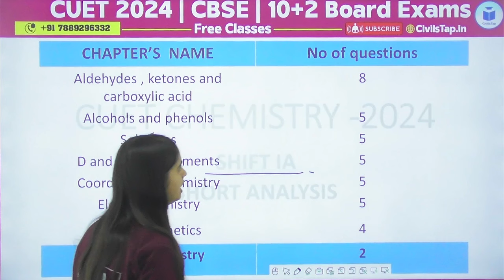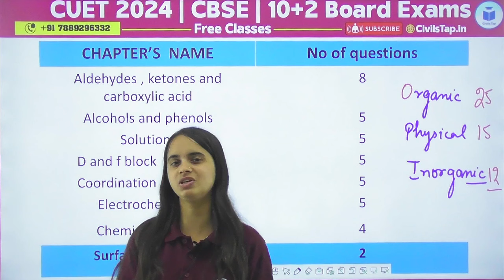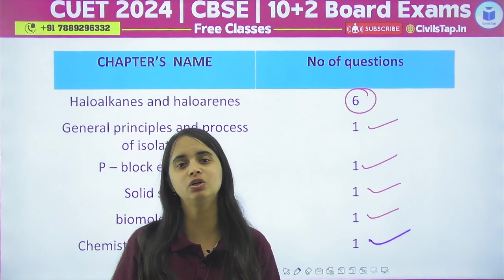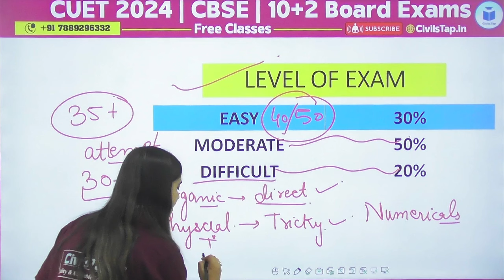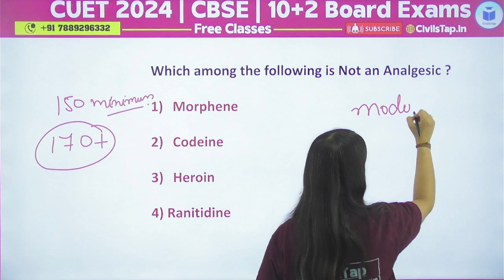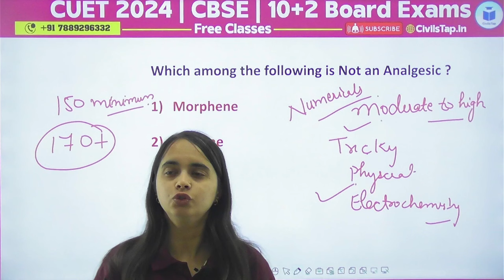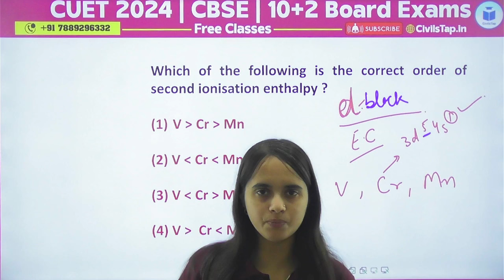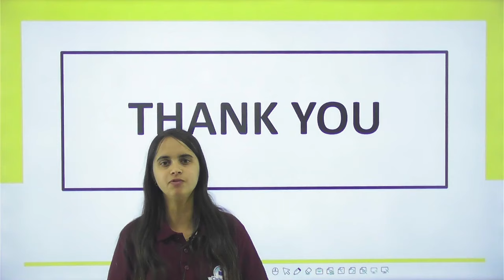CUET 2024 Chemistry Paper Analysis - CUET Chemistry Paper Analysis, CUET 2024 Exam Level & Cut Off